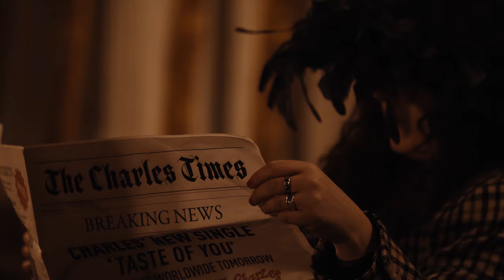Charles, Brother Zulu - Boyfriend (The Abbey Road Live Session)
Charles & Brother Zulu performing 'Boyfriend' live in Studio 2. Listen now

Directed by - Tris Thomas
DOP - Michele Cadei
BTS - Dora Orzag
Producer - Charles
Set Design - Kate Sutton
Set Design Assistant - Matthew Payne
Stylist - Charles
Clothing Brand - The Hippie Shake
Producer - Lawrence Boyeshi
Mixer - Noah Nelson
Master - Alex Wharton

Starring -
Vocals - Charles & Max Tuohy
Guitar - Mathias Boman
Drums - Matt Townsend
Bass - Joe Schollar
BV's - Becky Hodson